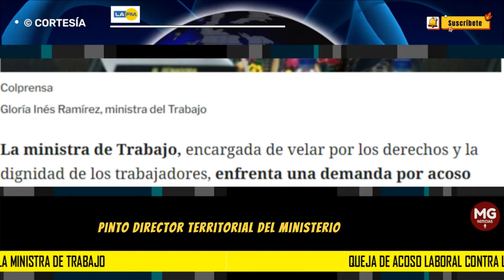ESCÁNDALO 🔵 DENUNCIA DE ACOSO LABORAL CONTRA LA MINISTRA DE TRABAJO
En particular, me referiré a la queja interpuesta por Pablo Edgar Pinto Pinto, director territorial del Ministerio de Trabajo en Bogotá, contra Gloria Inés Ramírez, ministra de Trabajo, y contra Guillermo Andrés Rojas, secretario general del mismo ministerio.
LA FM